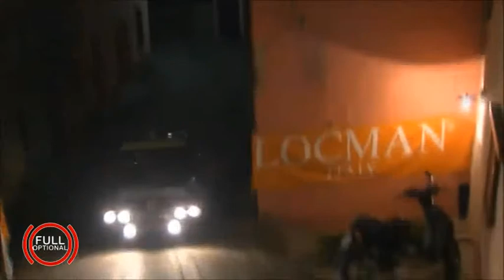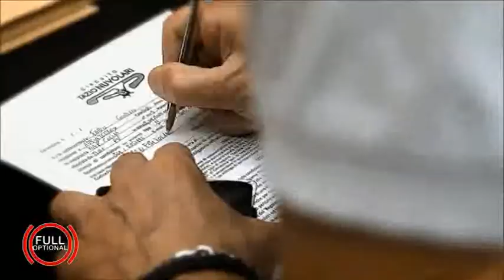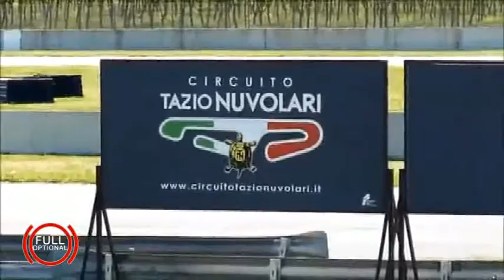FULL OPTIONAL - A tutto gas 50